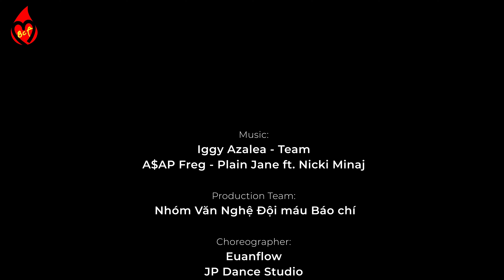TEAM (EUANFLOW) + PLAIN JANE (JP DANCE STUDIO) | DANCE COVER | TEAM VN BCF - ĐỘI MÁU BÁO CHÍ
Executive Producer: Team VN BCF
Choreography by Euanflow + JP Dance Studio

WE DO NOT OWN ALL MUSIC & CHOREO

DANCERS:
Minh Hang
Thuy Anh
Minh Thu
Phuong Thao
Dinh Trong

SPECIAL THANKS TO:
Cameraman&Editor: Tran Viet Hung
Photographer: Nhóm Truyền thông BCF
Supporters: Các thành viên Đội máu Báo chí